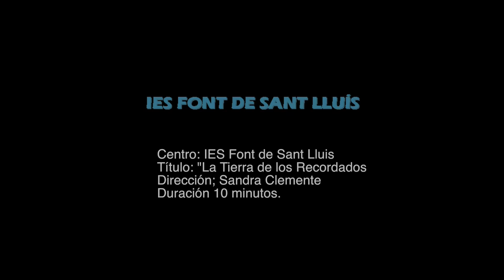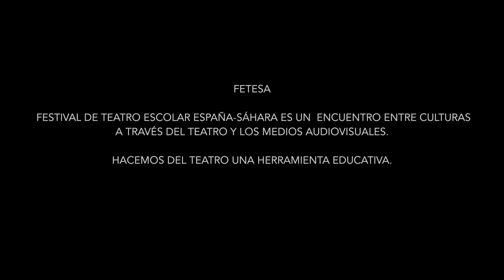La Tierra de los Recordados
Actuació dels nostres alumnes per a FETESA en la Concejalia de Joventut de València.